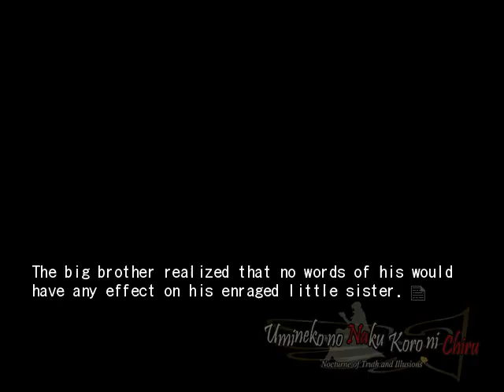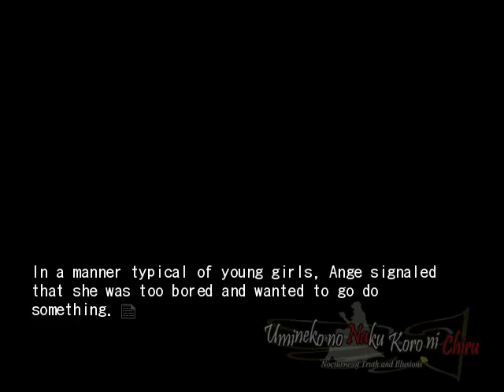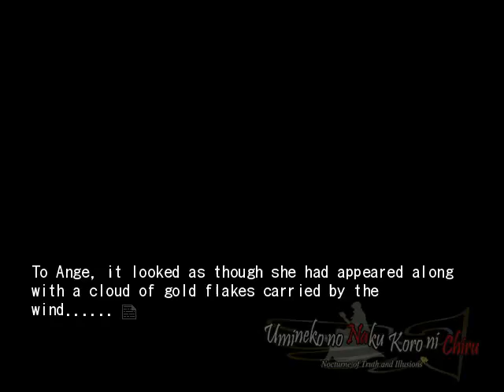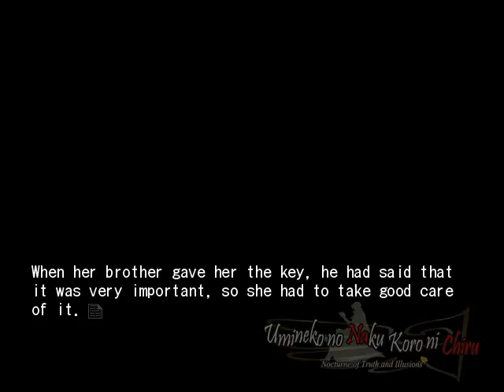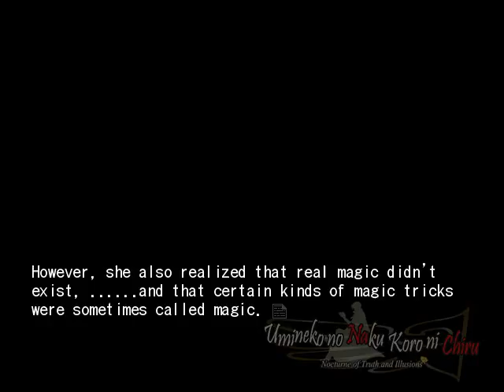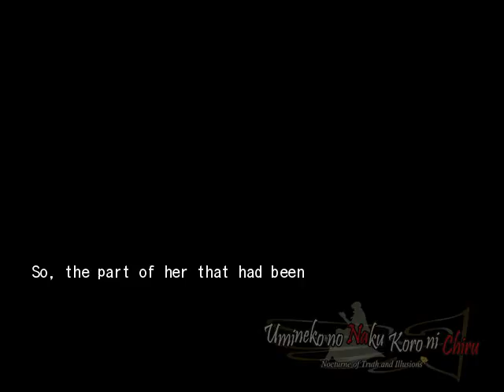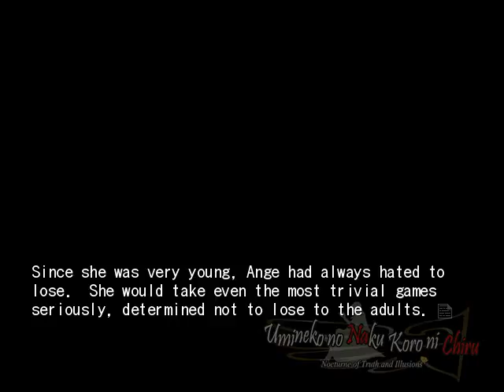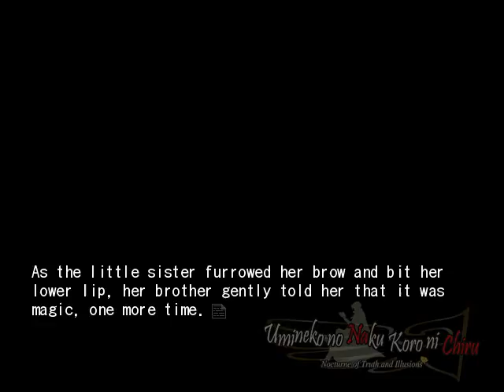EPISODE 8 PT4